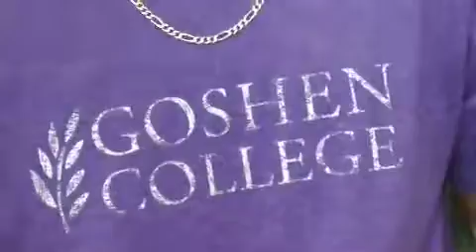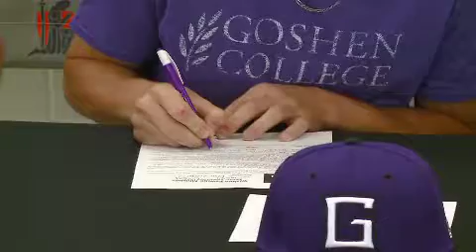Evan Creager full interview on signing with Goshen baseball on 5/9/18